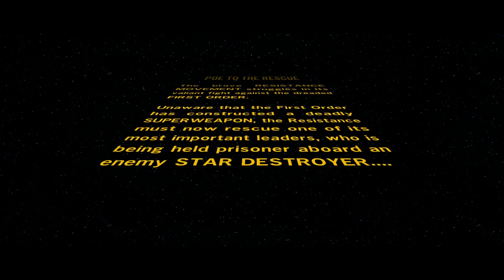Lego Star Wars: The Force Awakens - Poe To The Rescue